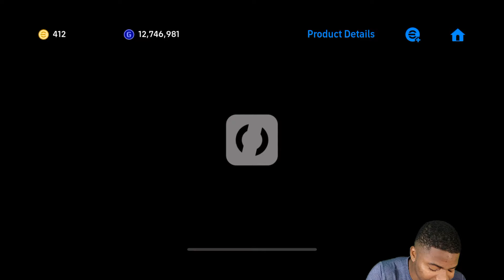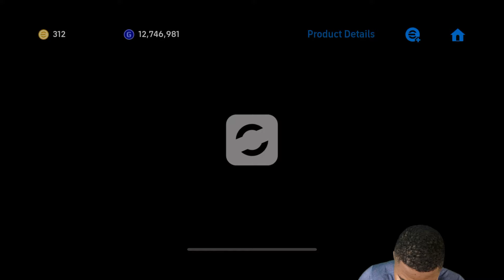I NEED NESTA! EPIC AC MILAN DOUBLE BOOSTER PACK OPENING! efootball 25 mobile